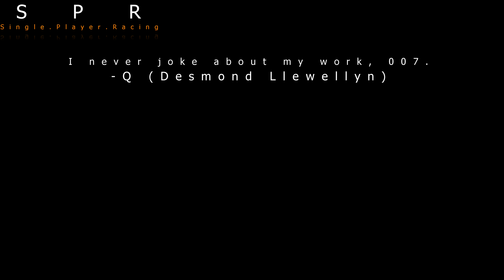Forza Horizon 4: All Best of Bond Car Pack Cars Driven! | Xbox One X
Being a massive James Bond fan and with the release of the  Best of Bond Car Pack in the brand new Forza Horizon 4 game as day one DLC, xo0OMattyO0ox had to take all 10 of these stars of the big screen out to the Horizon Festival Drag Strip for some quarter mile drag races in his 200th video!

So whether your favourite is Connery, Lazenby, Moore, Dalton, Brosnan or Craig, switch on the Bond theme and enjoy these drag races  in the Xbox One X enhanced Forza Horizon 4 in 4K UHD with HDR, with this mix of cars from the 007 franchise’s  56 year history, featuring:

- The 1964 Aston Martin DB5 James Bond Edition from Goldfinger, Thunderball, Goldeneye, Tomorrow Never Dies, a deleted scene from The World Is Not Enough, Casino Royale, Skyfall and Spectre.
- The 1969 Aston Martin DBS James Bond Edition from On Her Majesty’s Secret Service and a brief cameo in Diamonds Are Forever.
- The 1974 AMC Hornet X Hatchback from The Man with the Golden Gun.
- The 1977 Lotus Esprit S1 from The Spy Who Loved Me.
- The 1981 Citroen 2CV6 from For Your Eyes Only.
- The 1986 Aston Martin V8 from The Living Daylights.
- The 1999 BMW Z8 from The World Is Not Enough.
- The 2008 Aston Martin DBS from Casino Royale and Quantum of Solace.
- The 2010 Jaguar C-X75 from Spectre.
- And finally the 2015 Aston Martin DB10 from Spectre.

Gaming Equipment:

- Thrustmaster TX
- Ferrari F1 Add-On
- Playseat F1